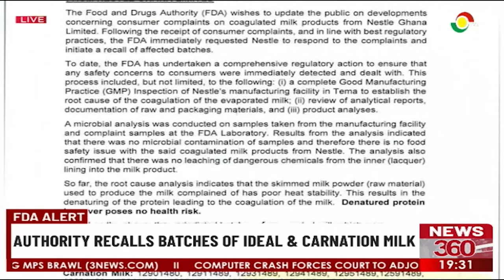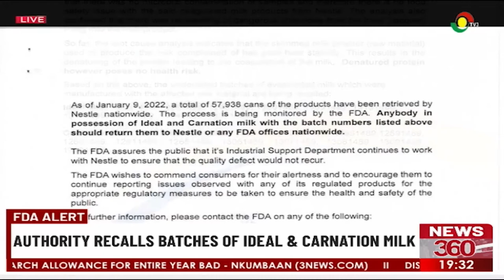First Sky Group Chair Wants Help For Kidney Patients